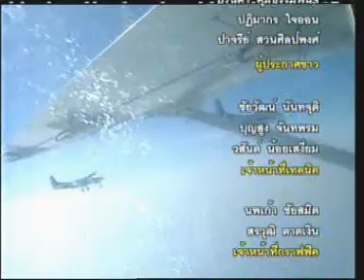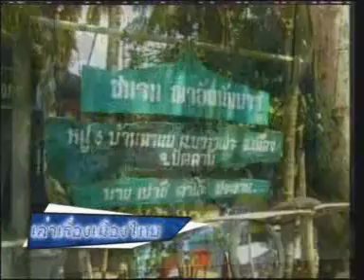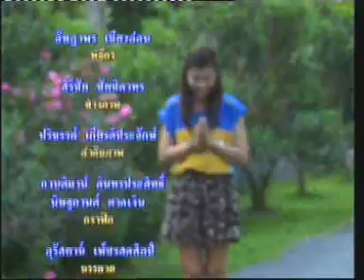27FEB12 THAILAND's NEWS ; PART4